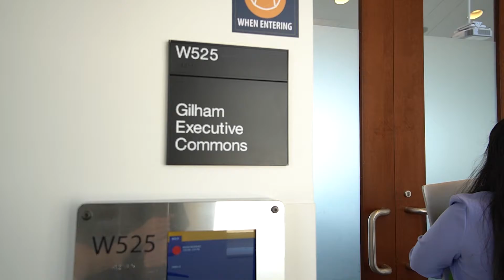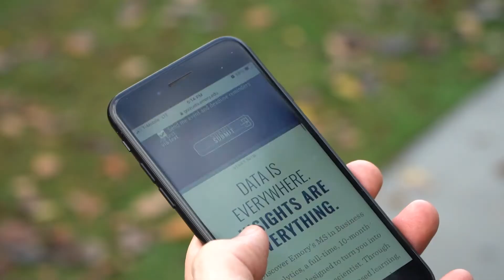Why Choose The Goizueta MS in Business Analytics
Goizueta’s STEM-designated MS in Business Analytics combines business, data, and technology to make you an effective business data scientist for a data-driven world. This 10-month, immersive program emphasizes hands-on learning in real-world partnerships.